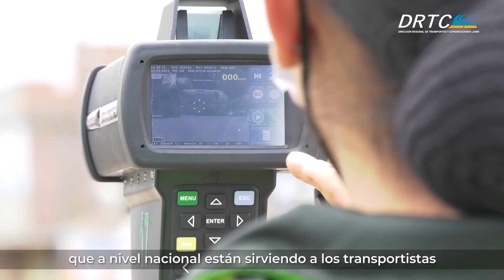DRTC-JUNÍN | PARA EVITAR LOS SINIESTROS VIALES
✅𝗣𝗮𝗿𝗮 𝗹𝗮 𝗿𝗲𝗱𝘂𝗰𝗰𝗶𝗼́𝗻 𝗱𝗲 𝘀𝗶𝗻𝗶𝗲𝘀𝘁𝗿𝗼𝘀 𝘃𝗶𝗮𝗹𝗲𝘀
Los representantes de la Superintendencia de Transporte Terrestre de Personas, Carga y Mercancías (SUTRAN) y la Dirección Regional de Transportes y Comunicaciones - Junín (DRTC – Junín), se reunieron para fortalecer las acciones de control en las vías y reducir los índices de los siniestros viales.